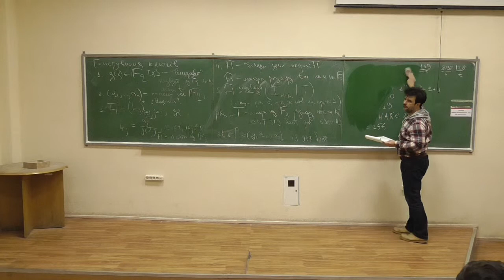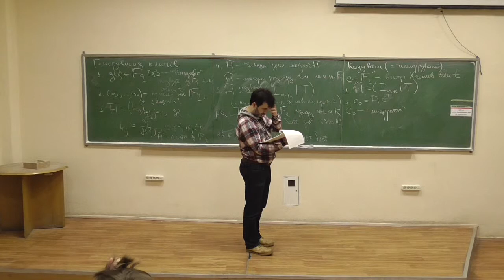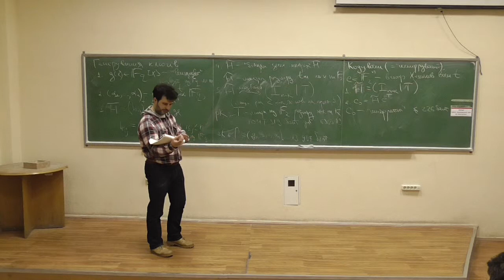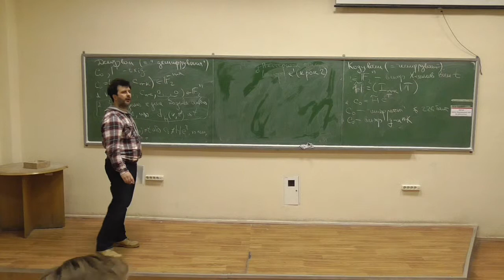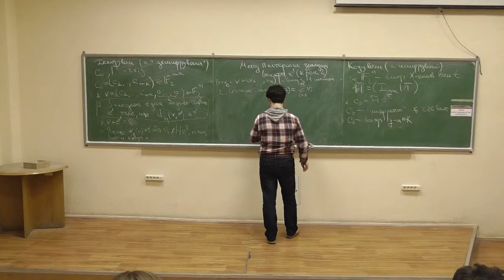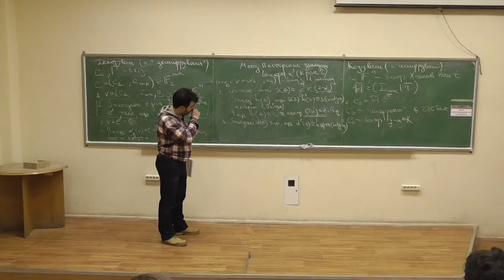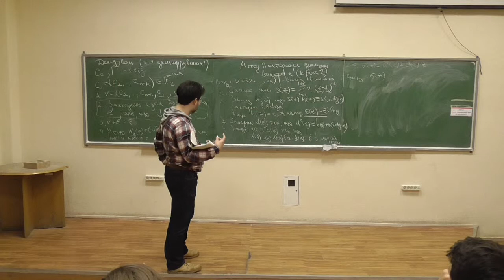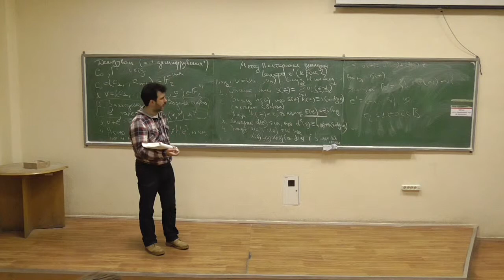Сучасні алгебраїчні криптосистеми 2, лекція 04-2: криптосистема МакЕліс (2)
Розглянуто такі питання:
-- криптосистема МакЕліс (McEliece): процедури кодування ("шифрування") та декодування ("розшифрування").